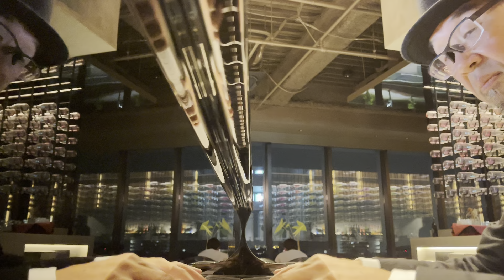ドラゴンフライバー【立川】セット1